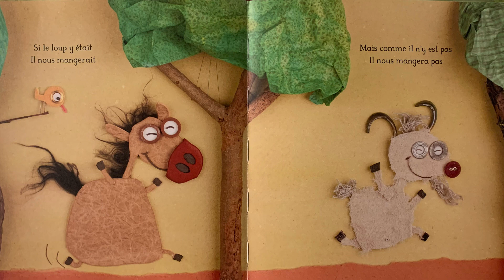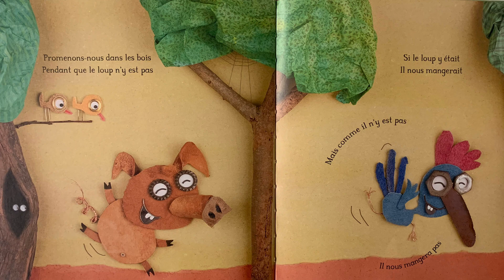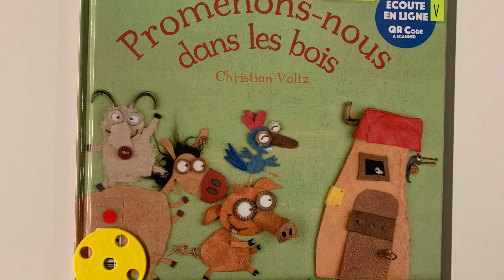⭐️Promenons-nous dans les bois de Christian Voltz